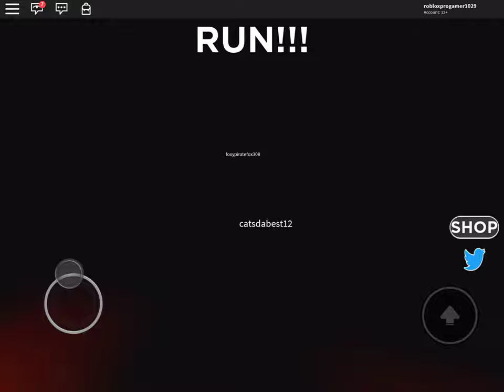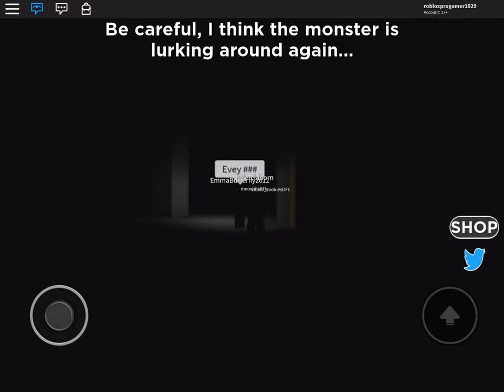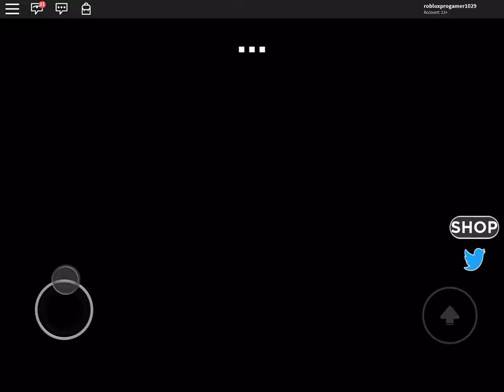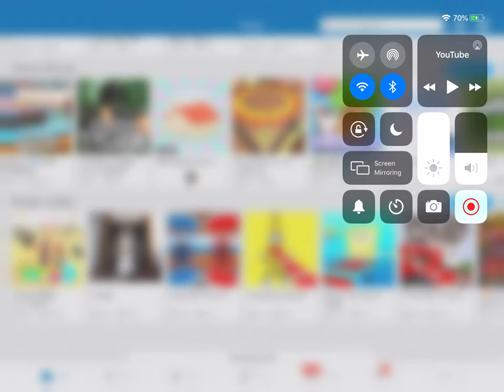Scariest field trip ever!Part 1/*jumpscare included*